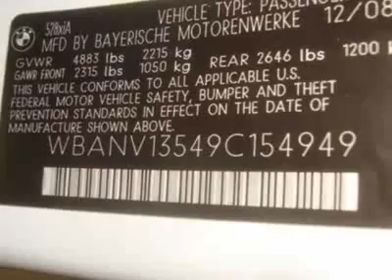2009 BMW 5 Series 528i xDrive Sedan Sedan - Creve Coeur, MO